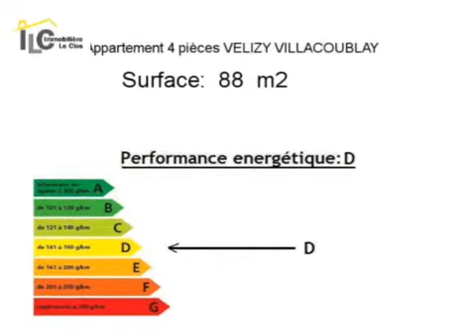Achat Vente Appartement VELIZY VILLACOUBLAY 78140 - 88 m2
Cliquez sur ce lien pour en savoir plus (prix, contacts)

A vendre à VELIZY VILLACOUBLAY un appartement de 88 m2.

Annonce immobilière : Achat Vente Appartement VELIZY VILLACOUBLAY 78140 Yvelines